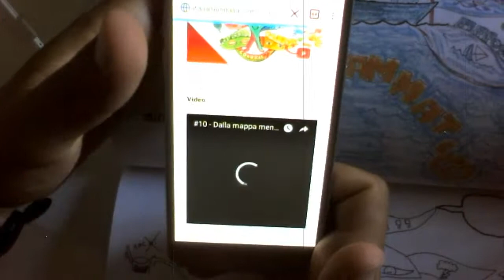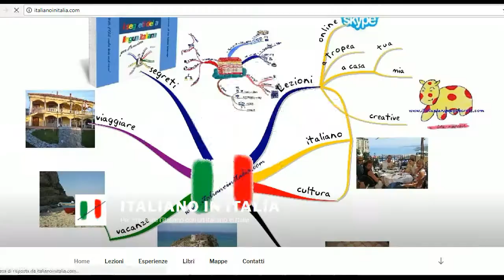Come usare Mappe e Storie in Italiano?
Come potete usare Mappe e Storie in Italiano per migliorare il vostro italiano? Ecco un video di due minuti con almeno 9 possibili usi:-)

How can you use Mappe e Storie in Italiano to improve your Italian? Here you have a 2 minute video with at least 9 possible ways:-)